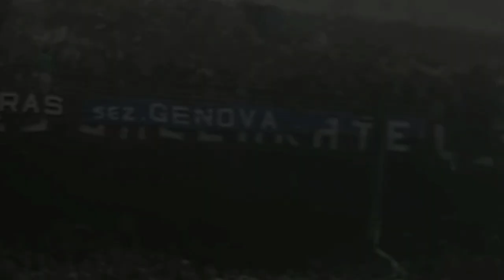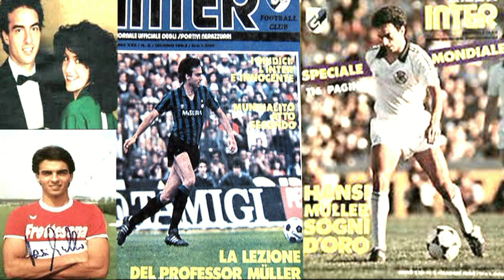Hansi Müller " THE MOVIE "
Acquista il libro " Io, Hansi Müller e gli anni '80 " su Amazon: